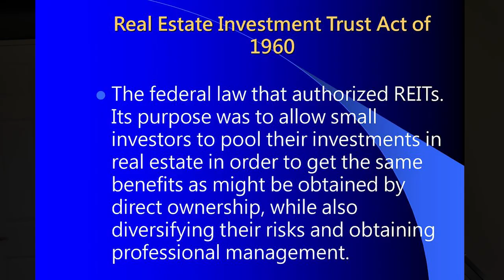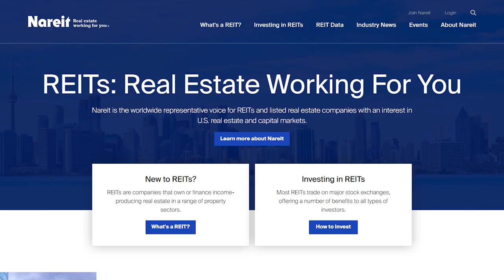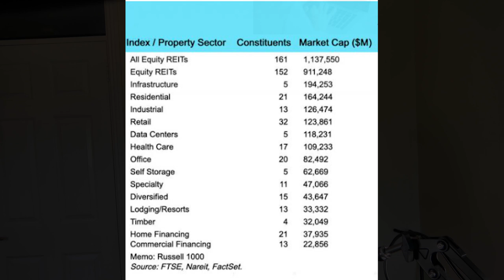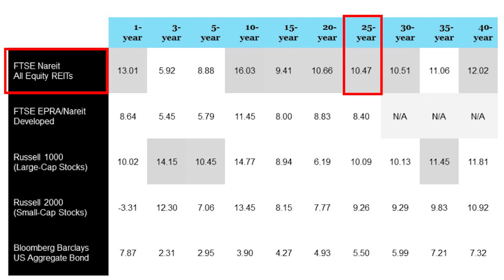COSA SONO I REITS? Come funzionano? Sono Sicuri? Prima puntata sulla teoria!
Oggi rispondo ad alcune domande in questa prima puntata teorica della serie dedicata ai Reits, sulla playlist di Reitsa le Orecchie. Cosa sono i  Reits? Come funzionano? Sono Sicuri? Da dove prendono i soldi? E come campano se devono distribuire quasi tutto in dividendo? Cerco di spiegarlo in modo semplice!